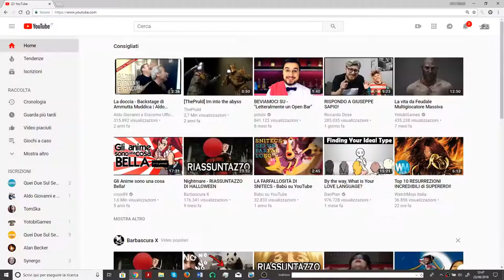how to be a super WEEABOO player - Rainbow Six Siege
yes, i'm the new best echo player in the WORD...